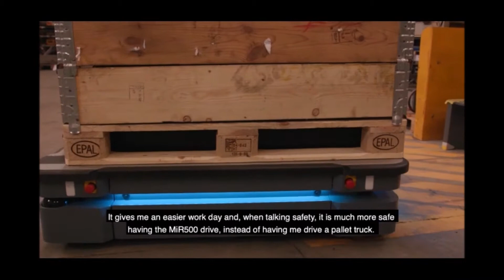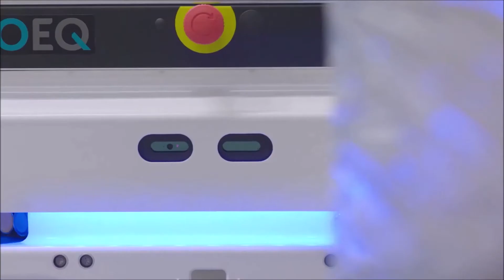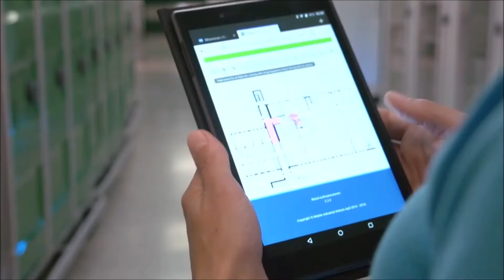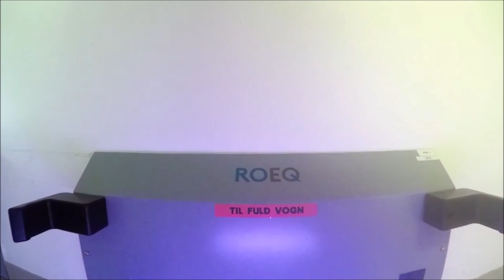MiR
avtonomni mobilni roboti